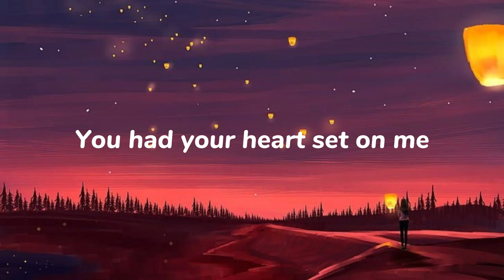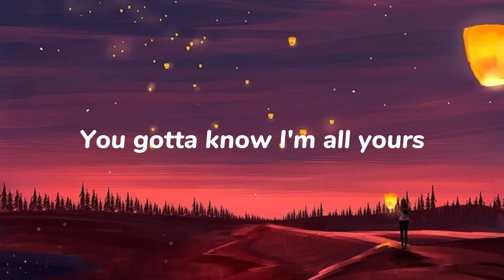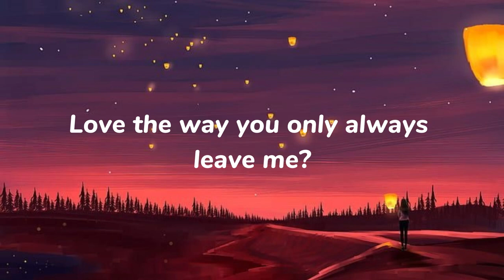Unknown Brain - Why Do I? (feat. Bri Tolani) |Monirom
Lyric by Unknown Brain.

It is about you that I can't forget?

Tell me, why you have to seem
So distant when I'm holding you?
Your fingertips are drifting away
And I fucking love how it hurts